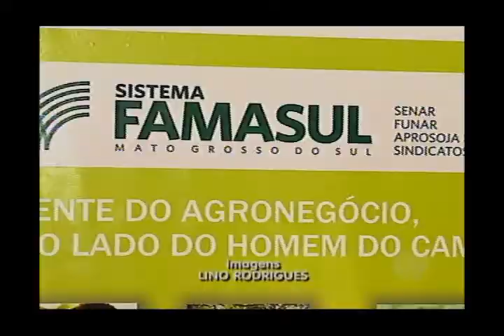Record Rural - Preço de carne suína tem aumento considerável; Veja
A suinocultura é uma atividade que trabalha com margens apertadas de lucro. O setor depende muito das exportações, já que no mercado interno o consumo é muito sazonal. Mas no mês passado a carne de porco teve um aumento considerável.